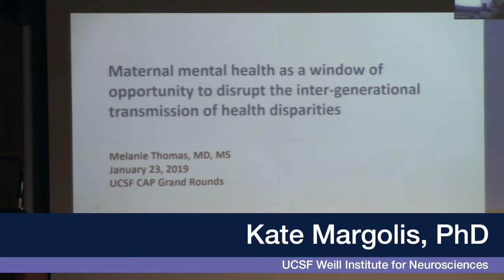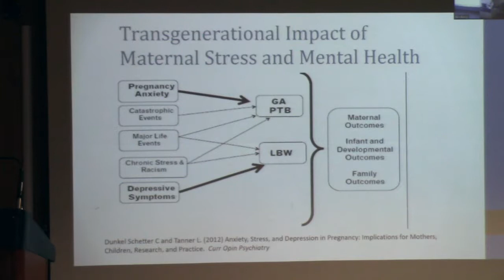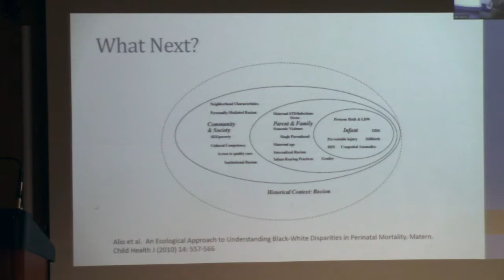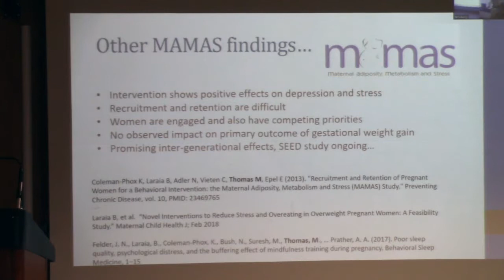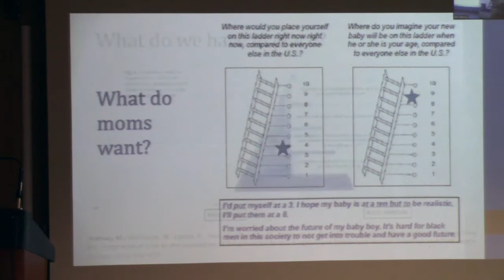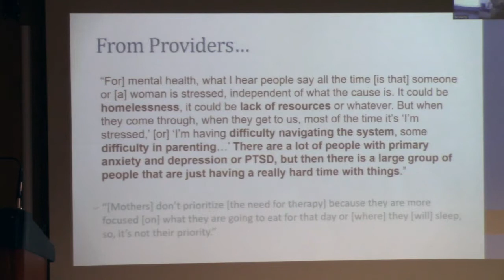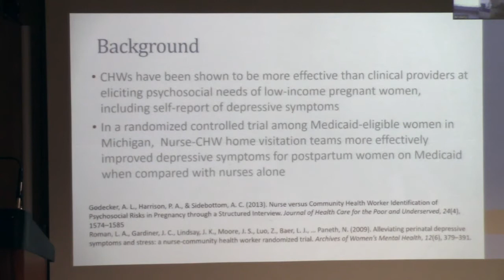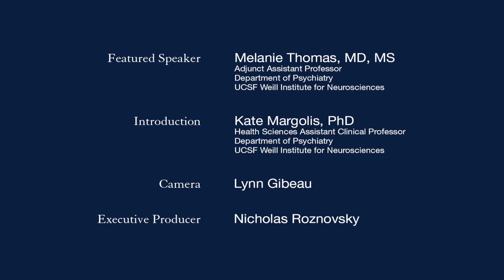Maternal Mental Health and Intergenerational Transmission of Health Disparities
What is the connection between maternal mental health, social determinants of health, and disparities in birth outcomes? UCSF's Melanie Thomas, MD, MS, discusses a few innovative maternal mental health programs at policies at the local and state levels. (Jan. 23, 2019)